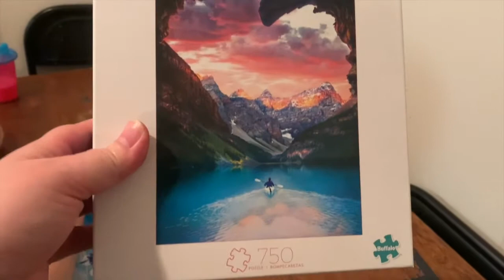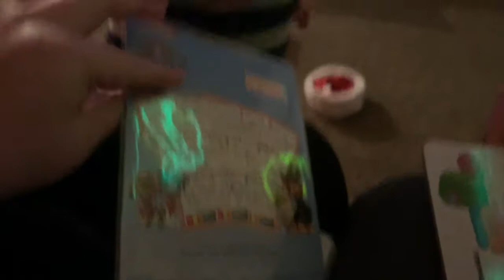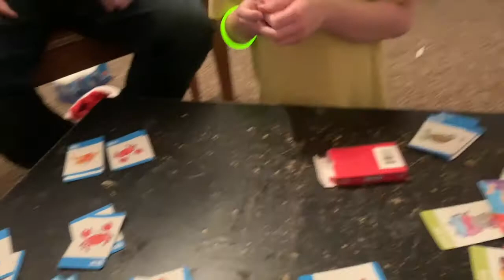New Years 2020